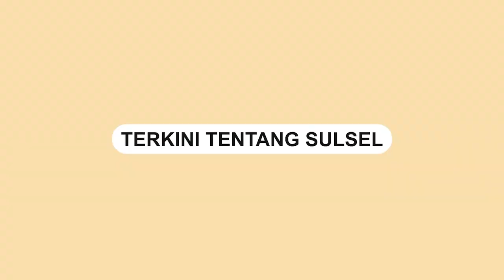Aksi Pencurian Motor di Semarang Terekam oleh CCTV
Kejadian pencurian motor yang dilakukan oleh dua orang maling berhasil terekam oleh kamera CCTV di Pusponjolo Tengah, Semarang Barat, Jawa Tengah. Kejadian tersebut terjadi pada malam hari di sebuah jalan yang ditutup oleh palang pintu.

Dalam rekaman CCTV, terlihat seorang pria yang mengenakan jaket hitam dan jaket berwarna kuning berhasil membawa kabur motor curian melalui palang pintu yang menutupi jalan. Meski tampak kesulitan membawa kabur kendaraan, kedua maling tersebut berhasil melarikan diri setelah berhasil melewati palang pintu.

Video terkini dan terbaru..